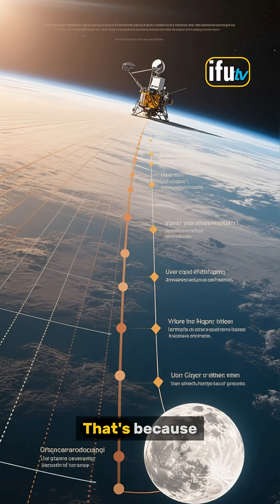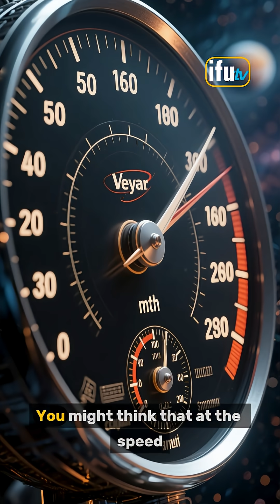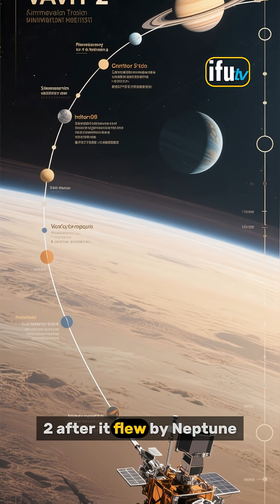Will Voyager 1 return to the earth?